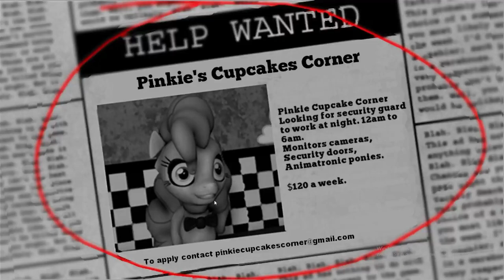Five Nights at Pinkies - INVITED TO A PARTY!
today we are supossed to take care of a palce that hosts parties but we are not alone as it seems